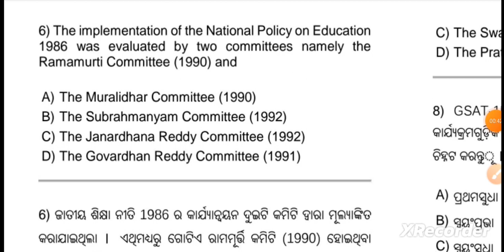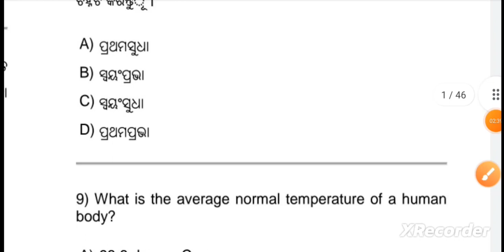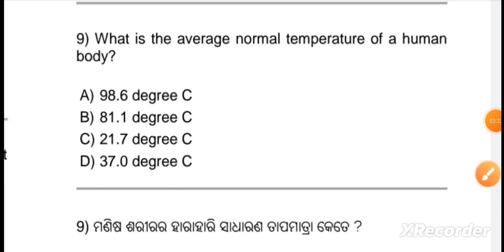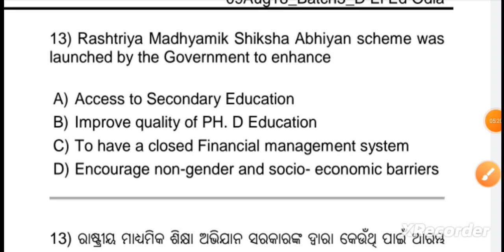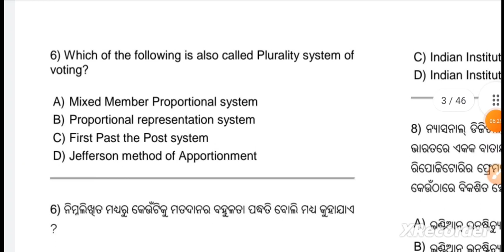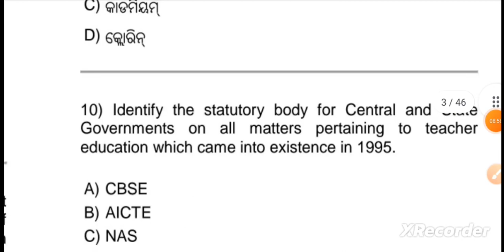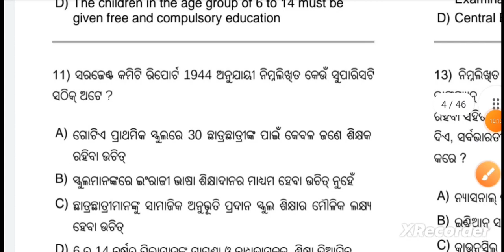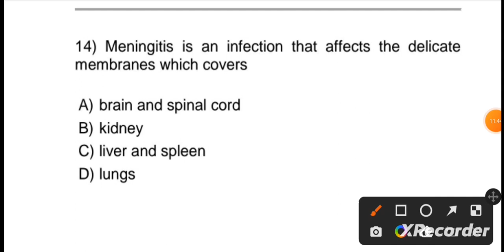EDUCATION & GENERAL AWARENESS CT BED BHED EXAM 2024 ||CT BED BHED OTET EXAM 2024 GENERAL AWARENESS